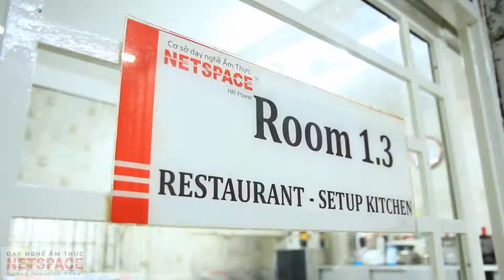Học nấu ăn - Thầy Y dạy bí quyết nấu Hủ tiếu Nam Vang - Anh Phương - Netspace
Học nấu ăn - Thầy Y dạy bí quyết nấu hủ tiếu nam vang - Anh Phương tại Netspace

🌎 Tìm hiểu thêm thông tin về khóa học bí quyết nấu hủ tiếu Nam Vang